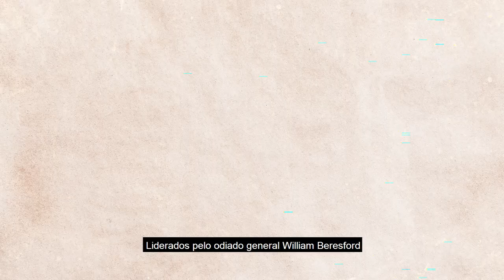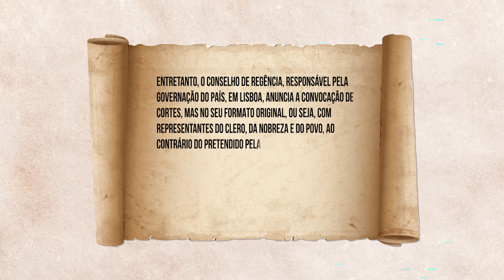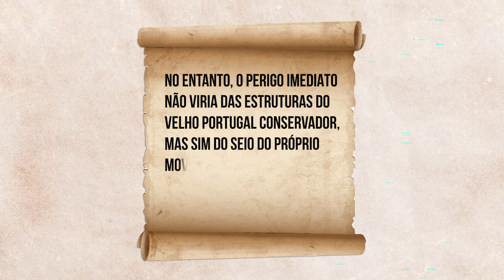A Revolução Liberal de 1820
A 24 de agosto de 2020 assinalam os 200 anos da Revolução Liberal de 1820.